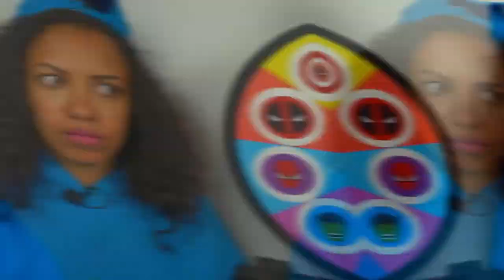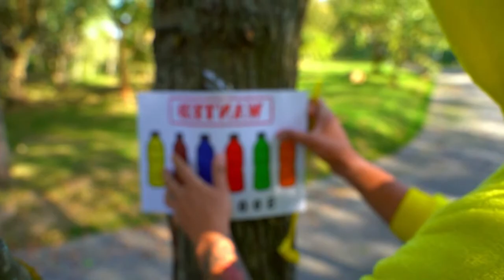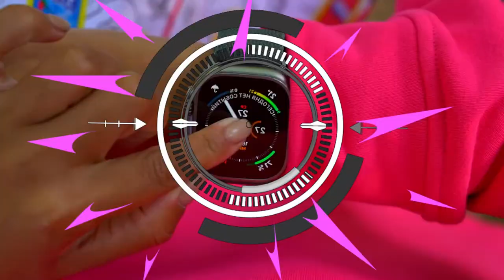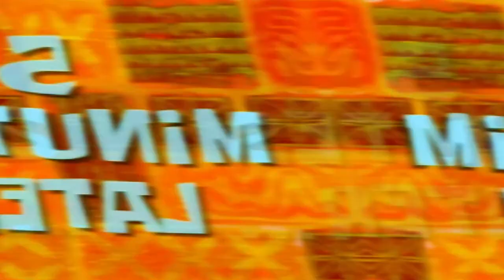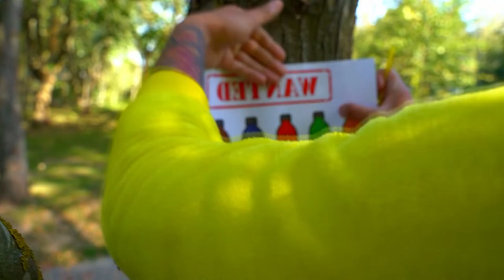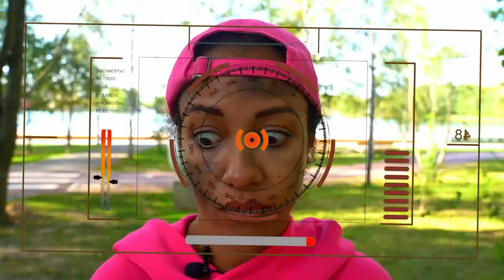Flatbed Trailer Truck Potholes Transport Car Rescue - Cars vs Deep Water Bulldozer